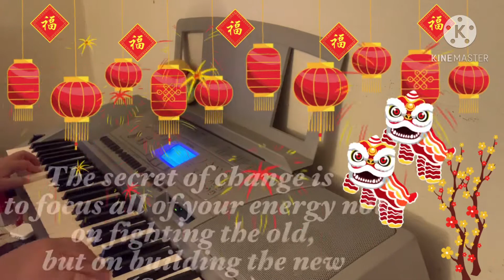V129-M34 : Beijing Welcomes You On Keyboard Instrumental